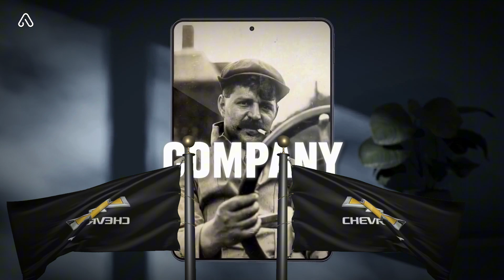The TRAGIC Tale of Chevrolet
The unfortunate and melancholic tale of Chevrolet is one that leaves a lasting mark on the history of the automotive industry, showcasing the rise and fall of a once prominent and celebrated brand. Despite its initial success and widespread popularity, Chevrolet eventually faced a series of challenges and setbacks that led to its eventual demise, serving as a cautionary reminder of the ever-changing nature of business and consumer preferences. Through its highs and lows, the story of Chevrolet serves as a poignant reminder of the unpredictable and often harsh realities of the corporate world.